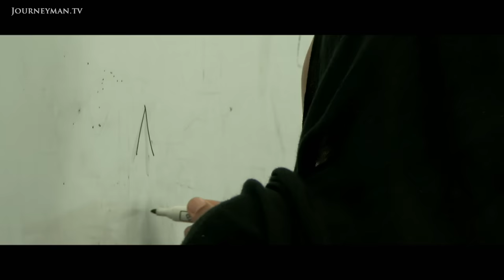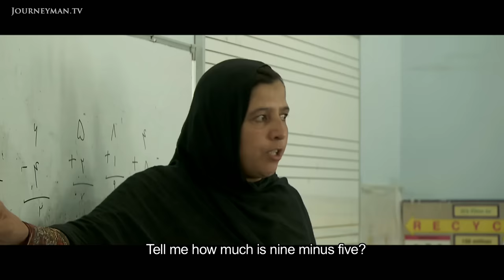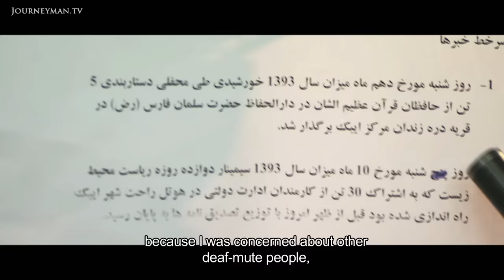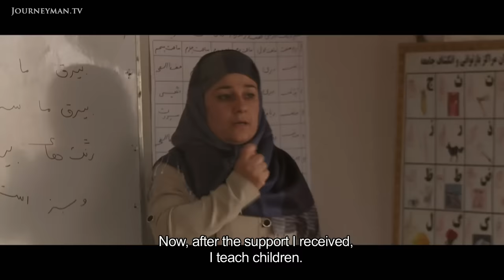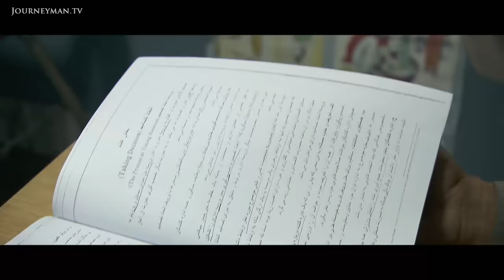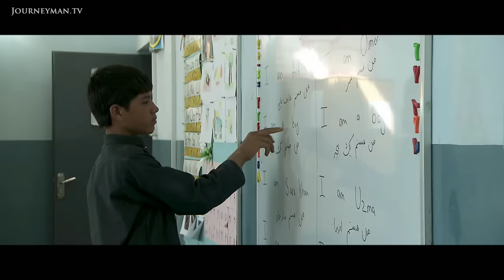Meet The Real People Of Afghanistan (2014)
Stories Told By The Wind: Meet the people of today's Afghanistan. In a country that has been ravaged by three decades of war, this investigative report explores the daily lives of a population trying to move forward with their lives.

Afghanistan is trying to recover from a lifetime's worth of strife and thanks to international aid efforts life is slowly beginning to change. Mountain villages have benefited from reservoirs whilst children of Kabul are increasingly attending schools. "For them, going to school is like being in a different world, a world where they simply are children." Yet problems remain. Many families in Kabul rely on their children to work. "If you are poor, this job is all you get", says 12 year old Navid, who works as a porter. A bright future for Afghanistan seems possible but it is in jeopardy without a comprehensive aid strategy, sound governance and financing.

Studio Szumowski – Ref. 6331